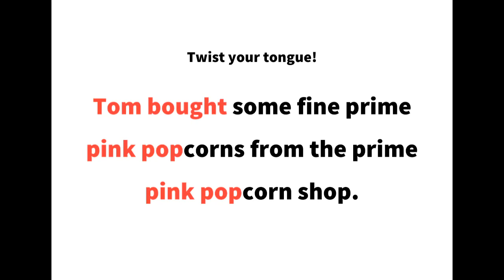英語よみきかせリズミクス Popcorn 00